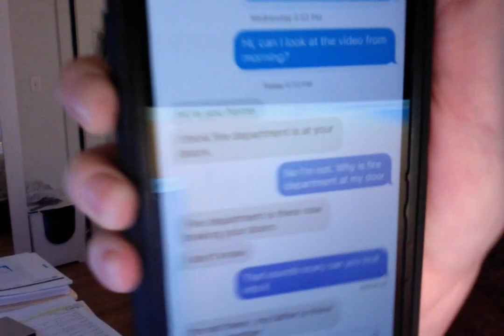01-16-23: False Wellness Check and 9-1-1 Call